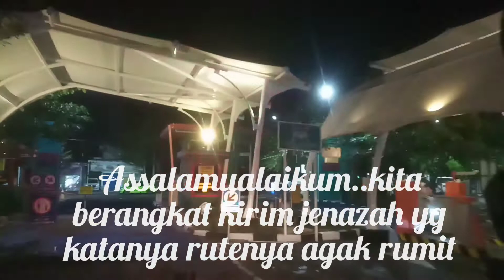GAWAT..HABIS ANTAR JENAZAH LUPA JALAN PULANG..KETEMU INI LAGI..